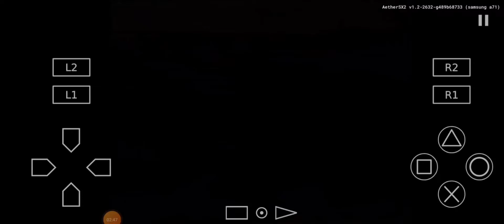KOF Maximum Impact K' vs Alba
K' (Me) vs Alba (Cpu) Stage 3